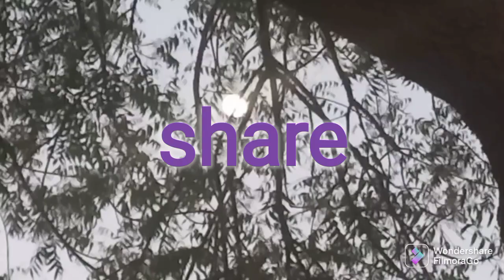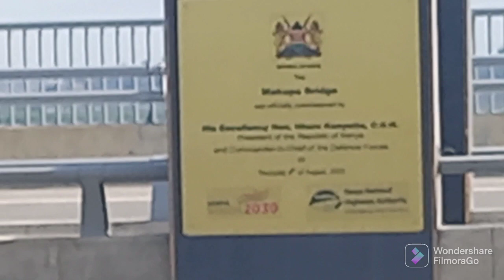Mombasa makupa Bridge latest